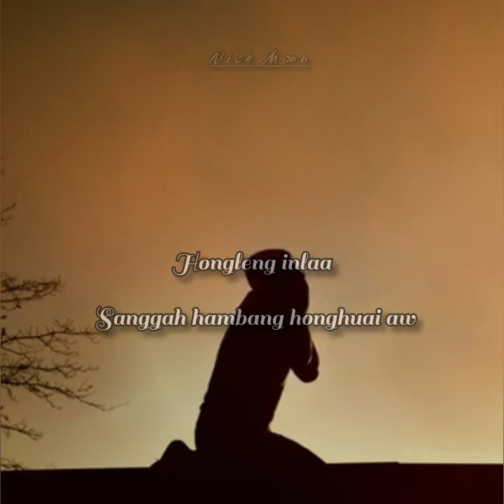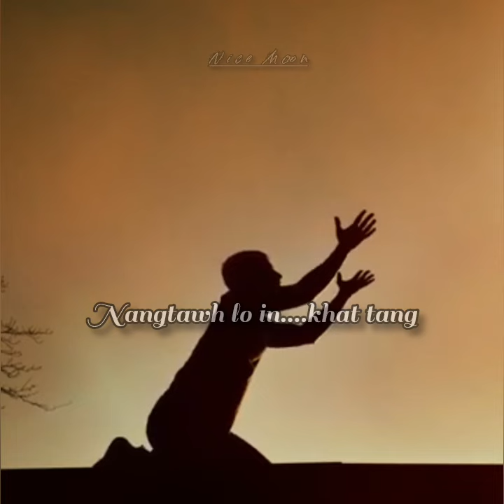ZEISU AW NANGLO IN